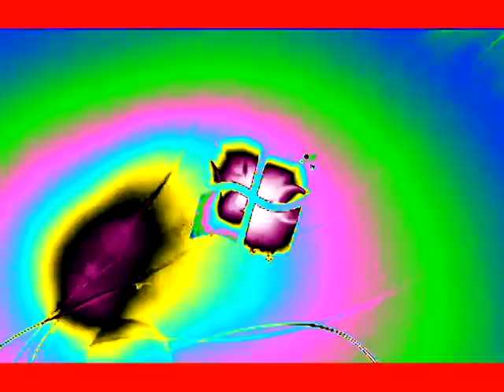Windows 7 Logon Csupo in Clearer {CLASSIC GRADIENT MAP}